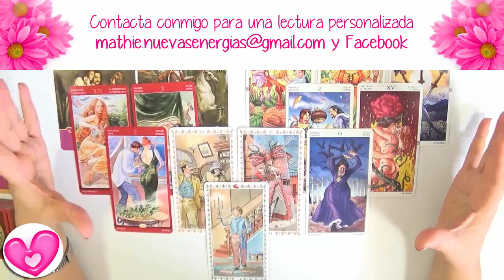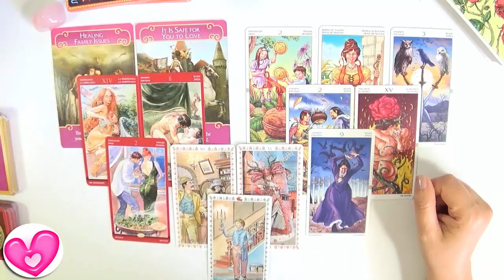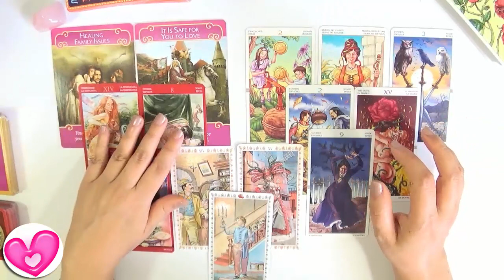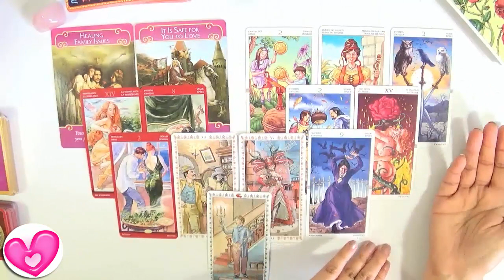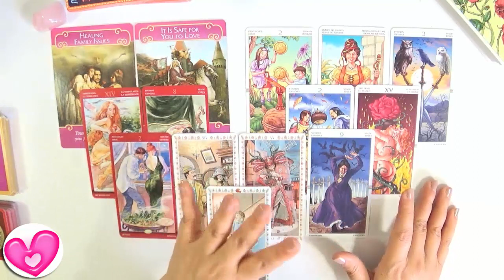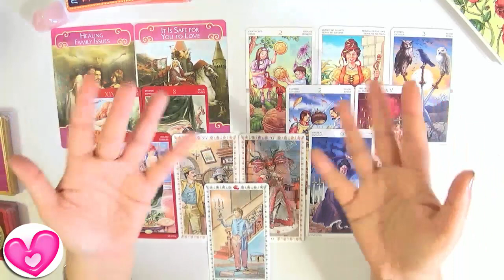Proxima Relacion Amor Acuario Mayo 2018 Guia Angelical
Proxima Relacion Acuario Mayo 2018 Guia Angelical. ¿Cómo será tu próxima relación Acuario en el amor? ¿Cómo será tu nuevo amor?